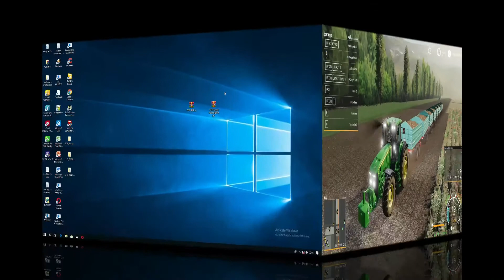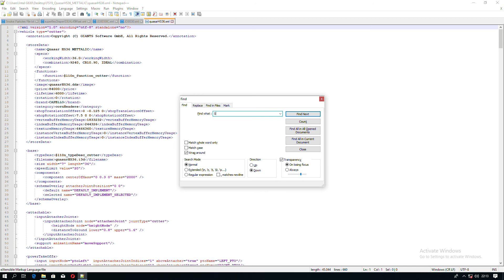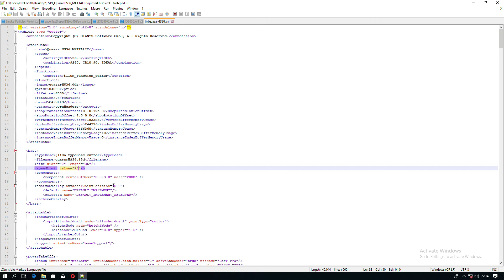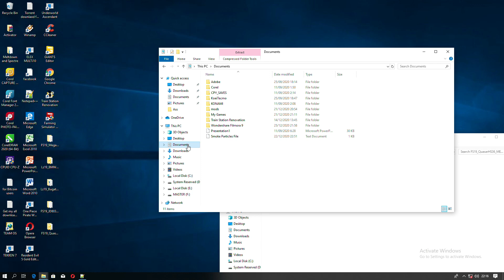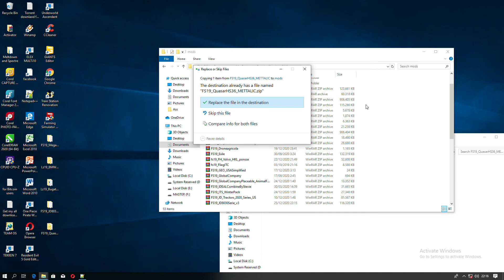CARA NAMBAH HP TRAKTOR DAN LIMIT SPEED HEADER PEMOTONG CORN DI Farming Simulator 19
Ok Sekara Gw Bakalan Tunjukin Cara Menambah Hp Alias Tenaga Mesin Traktor Dan Limi Kecepatan Alat Kepala Pemotong Jagung Yg Tadinya 20 kmh menjadi 40 kmh Gimana Caranya.

Link Download John Deere 8030 Series Official v3.0 Mod

Link Download QuasarHS36 METTALIC v3.0.0.0 Mod